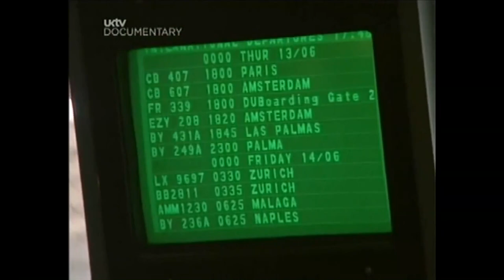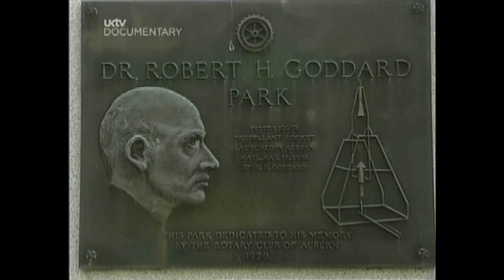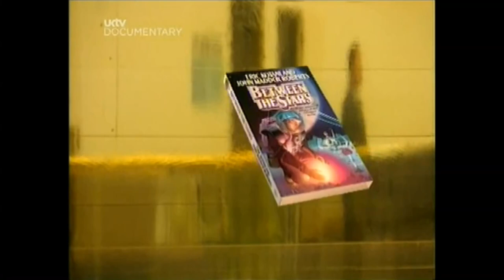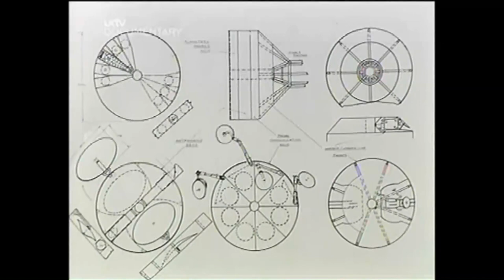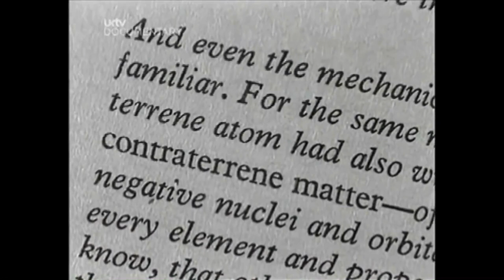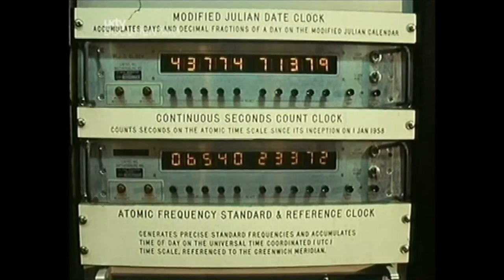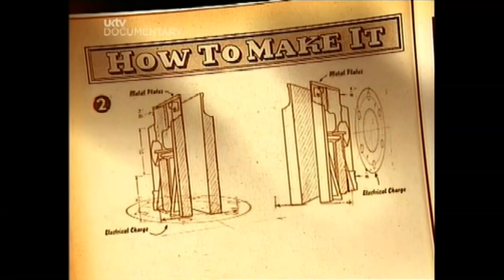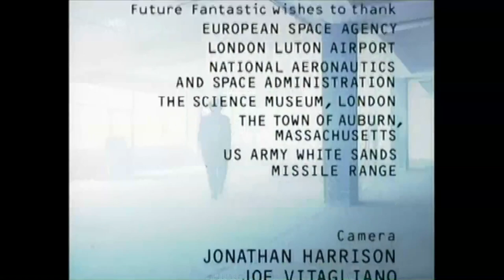Future Fantastic Episode 3 Starman BBC Documentary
Future Fantastic was a British documentary television series which premiered in 1996. This show looked at the how science and science fiction complement each other, and how ideas and technologies from the past are helping to shape our future. The series was narrated by Gillian Anderson and co-produced by the British Broadcasting Corporation, The Learning Channel and Pro Sieben.

"Alien"
Alien: Discusses the possibility of encountering intelligent life on other planets.

Interviewed Story Musgrave (astronaught), Seth Shostak (astronomer), Frank Drake (astronomer), Jill Tarter (astronomer), Arthur C. Clarke (author), Richard F. Haines (scientist), Robert Sheaffer (UFO investigator), Jack Cohen (biologist), John Clute (author), David Bischoff (author), Glenn Campbell (Area 51 Investigator), Bob Lazar (engineer)

This episode was first broadcast on 21 June 1996.[1]

"I, Robot"
I, Robot: Discusses the evolving and growing role of artificial intelligence, computers, and robots in our everyday life.

Interviewed Joe Engelberger (roboticist), Red Whittaker (roboticist), Marvin Minsky (cognitive scientist), Hans Moravec (computer scientist), Takeo Kanade (roboticist), Kevin Warwick (roboticist), Rodney Brooks (roboticist)

This episode was first broadcast on 28 June 1996.[2]

"Starman"
Starman: Looks at how we might eventually reach the stars.

This episode was first broadcast on 5 July 1996.[3]

"Incredible Shrinking Planet"
Incredible Shrinking Planet: Looks at the future of transport, including teleportation and time travel.

Interviewed John Clute (author), Paul Moller (engineer), James R. Powers (Designer), Dennis Bushnell (NASA scientist), Brian Motts (inventor), Robert L. Forward (author), Leik Myrabo (engineer), John C. Mankins (NASA scientist), John Anderson (NASA scientist), Larry Niven (author), Marc Levoy (head of the 3D Fax Project), Anton Zeilinger (physicist)

This episode was first broadcast on 12 July 1996.[4]

"Brave New Body"
Brave New Body: Looks into how body modification will shape our lives in the future.

Interviewed Joseph M. Rosen (plastic surgeon), Charles Vacanti (biologist), Mark Pauline (roboticist), Martin Caidin (writer), Donald Humphrey (surgeon), Max More (futurist), Natasha Vita-More (author), Dr Eugene Dejuan (eye surgeon), Bruce Sterling (author), Greg Bear (author), Walter Gehring (biologist), Dr. Richard Ellenbogen (plastic surgeon)

This episode was first broadcast on 19 July 1996.[5]

"Weird Science"
Weird Science: Shows how we have come close to defying gravity, and achieving invisibility and perpetual energy.

Interviewed John Clute (author), Michael Burns (physicist and military systems designer), Richard A. Hull (inventor), Peter Graneau (inventor), Jim Greggs (inventor), Franklin Mead (Senior. Scientist at the Advanced Concepts Office), Frank Close (physicist), Edwin May (nuclear physicist), Richard Wiseman (psychologist)

This episode was first broadcast on 9 August 1996.[6]

"Brainstorm"
Brainstorm: Looks at technology being put into and onto people's heads to create artificial experiences.

Interviewed John Clute (author), Jonathan Walden (virtual reality engineer), Neal Stephenson (science fiction author), Richard Johnston (Human Interface Technology Lab), Andrew Junker (founder of Brainfingers), Grant McMillan (Wright-Patterson Air Force Base), Christopher Gallen (neurologist), Pat Cadigan (science fiction author), Richard A. Normann (bioengineer), Theodore Berger (bioengineer)

This episode was first broadcast on 16 August 1996.[7]

"Underneath a purple sky"
Underneath a purple sky: Looks at the future of space tourism.

This episode was first broadcast on 23 August 1996.[8]

"Immortal"
Immortal: Questions whether we may ever achieve immortality.

Interviewed Marvin Minsky (cognitive scientist), Max More (futurist), Natasha Vita-More (author), Rima Greenhill, Malcolm Greenhill, Michael R. Rose (evolutionary biologist), Siegfried Hekimi (biologist), François Schächter (biologist), Robert Ettinger (academic), Steve Bridge (President of Alcor), Michael Taylor (cryobiologist), Ralph C. Merkle (nanotechnologist), Brian Stableford (author), John Clute (author), Frank Tipler (mathematical physicist), Gregory Benford (author)

This episode was first broadcast on 30 August 1996.[9]